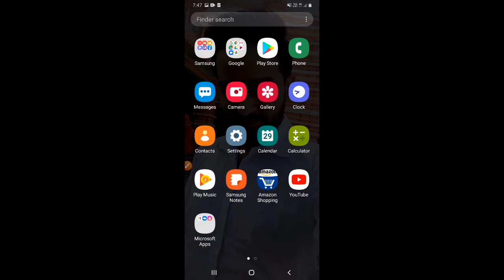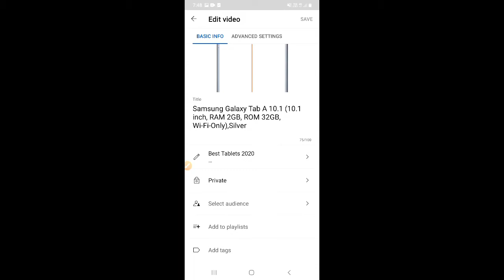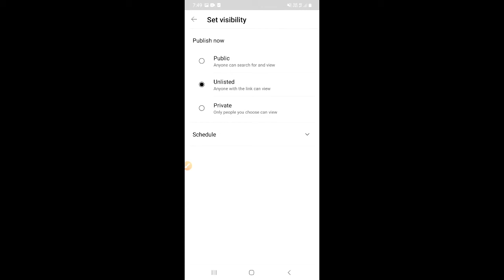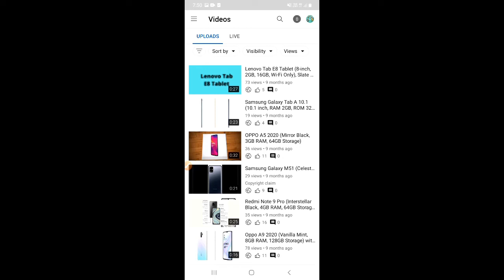Youtube video ko public kaise kare 2021 | Private/Unlisted mode se video ko public kaise kare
Youtube video ko public kaise kare 2021 | Private/Unlisted mode se video ko public kaise kare | How can you make your youtube video public?

Dosto, is video me maine apko sikhaya hai ki aap youtube video ko private/unlisted mode se public kaise kar sakte hai.

दोस्तों, इस वीडियो में मैंने आपको सिखाया है कि आप यूट्यूब वीडियो को प्राइवेट/अनलिस्टेड मोड से पब्लिक कैसे कर सकते है |

Queries Solved :-
•youtube video publish kaise kare
•Youtube par dala gaya video public kaise kare
•YouTube video private ho gaya hai to public kaise kare
•Unlisted के बाद video को public Kaise करे | YouTube | full tutorial
•youtube video ko public mein kaise karen
•youtube video ko public kare 2021
•apne youtube video ko public kare
•How to make public if YouTube video has gone private